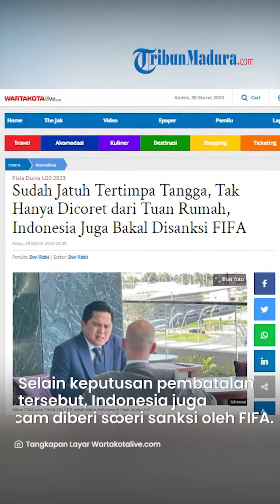FIFA Bakal Jatuhkan Sanksi ke Indonesia Buntut Gagal Jadi Tuan Rumah Piala Dunia U-20 2023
TRIBUN-VIDEO.COM - Indonesia batal menjadi tuan rumah Piala Dunia U-20 2023.

Selain keputusan pembatalan tersebut, Indonesia juga terancam diberi sanksi oleh FIFA.

FIFA pun telah memberikan sinyal kuat soal sanksi ke Indonesia yang tertuang dalam keputusan pembatalan pada Rabu (29/3).

Hal itu diungkapkan dalam pernyataan resminya.

FIFA menuliskan bahwa pihaknya kemungkinan akan memberikan sanksi untuk Indonesia.

Namun sanksi tersebut belum dibeberkan oleh pihak FIFA.

Pasalnya sanksi itu akan diputuskan pada rapat selanjutnya.

"Potensi sanksi terhadap PSSI juga dapat diputuskan pada tahap selanjutnya," sambung pernyataan tersebut.

Sementara Ketua Umum PSSI Erick Thohir langsung buka suara setelah FIFA mengeluarkan pernyataan resminya.

Ia mengatakan Indonesia harus menerima keputusan dari FIFA.

Bahkan Indonesia harus tunduk terhadap kewenangan yang diberikan oleh federrasi sepak bola dunia.

Mengingat Indonesia sendiri merupakan anggota FIFA.

Artikel ini telah tayang di WartaKotalive.com dengan judul Sudah Jatuh Tertimpa Tangga, Tak Hanya Dicoret dari Tuan Rumah, Indonesia Juga Bakal Disanksi FIFA,
Penulis: Dwi Rizki | Editor: Dwi Rizki